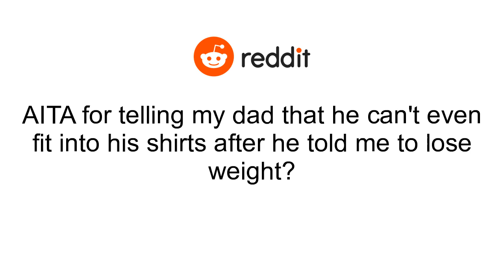AITA for telling my dad that he can't even fit into his shirts after he told me to lose weight?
I(f) have always was on the heavier side growing up but it never really bothered me until my dad 56m) started making comments on my body & weight. I usually brush his comments off because he says he's only looking out & wants the best for me. Btw, I exercise 2-3 days a week & eat relatively healthy, 2 meals a day, but my weight seems to plateau, so my weight usually stays the same & steady & my attempts to loose weight fail all the time no matter how hard I try..My dad is obsessed with exercise especially running to the point where he runs multiple long distance marathons up to 100km. Last year in August my dad suffered a car accident & broke his leg. Because of this, he has had to refrain from running. Due to the lack of activity my dad doesn't exercise anymore which caused him to gain a little weight. He didn't gain a significant amount but I noticed a lot of his shirts don't fit him anymore..So this is where im the potential AH. This incident happened on a hot day so I decided to where biker shorts & a cropped(ish) top. I have a little bit of a belly that was quite visible but I didn't think much of it because I was in my own house so I didn't think it would matter what I wear. When my dad saw me, he looked at my belly & said I must exercise more to lose some fat. lasked him why he is so bothered about my weight & body as if saying that l'm fat will do anything. I asked him to give me good reason why & he said it's because of health which is bullshit bc he knows I exercise regularly & actively try to take care of my body. think he's just just fat phobic & doesn't like the way fat people look..I then told him that he can't tell me to loose weight when his shirts don't fit him anymore & how my clothes actually fit me. This caused him to go silent while my sister (18) laughed at my dad's reaction. When I told my other sister 20f) about this situation, she said I could've said it in a nicer way because my dad was probably just insecure was projecting his insecurities onto me because he didn't have another way to deal with them & my mom agreed..I do kinda feel bad of what I said to him but I was honestly fed up with his remarks..So AITA?